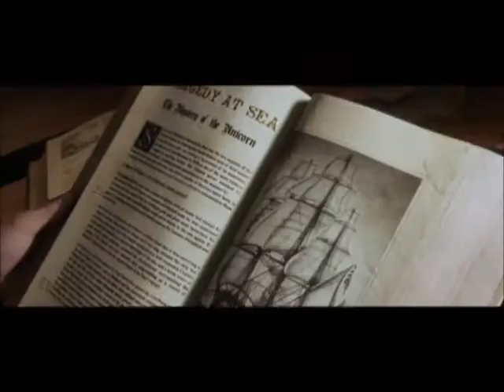The Adventures of Tin Tin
Tintin and Captain Haddock set off on a treasure hunt for a sunken ship commanded by Haddock's ancestor. But someone else is in search of the ship.